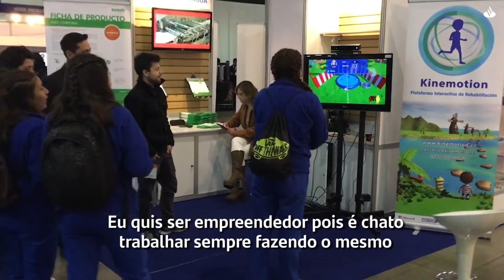Videogames que ajudam na recuperação de lesões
Depois de sofrer um ferimento grave, uma das partes mais repetitivas, chato e até mesmo frustrante, é a reabilitação. Por esta razão, Felipe A Quezada criou a Kinemotion, empresa que desenvolve videogames para que os pacientes recuperem de uma forma mais agradável, e eficaz